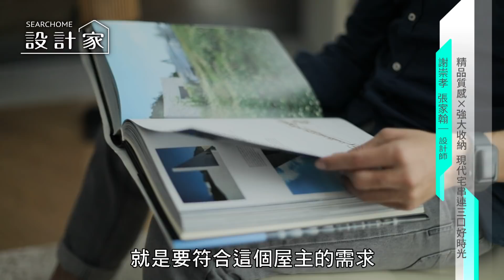【老屋改造】精品質感×強大收納 現代宅串連三口好時光 諾禾空間設計 張家翰、謝崇孝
英國詩人Samuel Johnson曾寫到：「家的快樂，是志向的最終目標；是事業勞苦的終點。」因著一份對家的重視，讓擁有旅外生活與裝修經驗的屋主夫妻決定找上謝崇孝、張家翰設計師，完成一家三口的理想家園